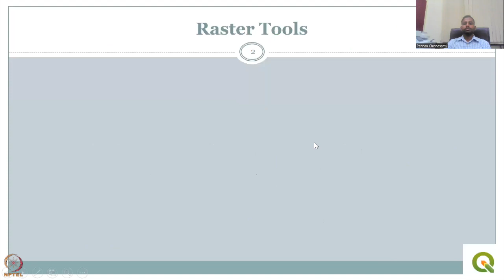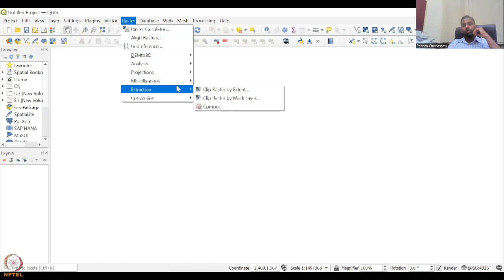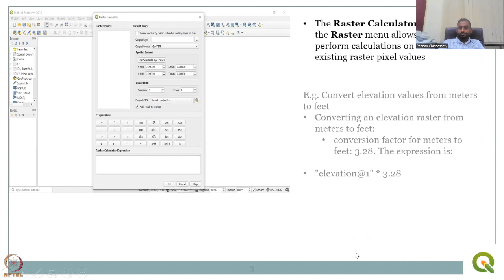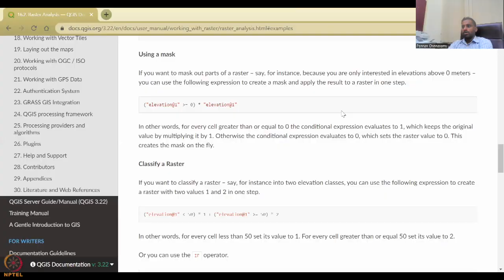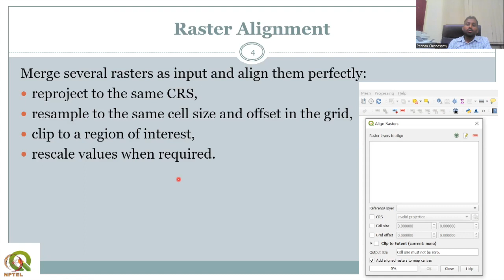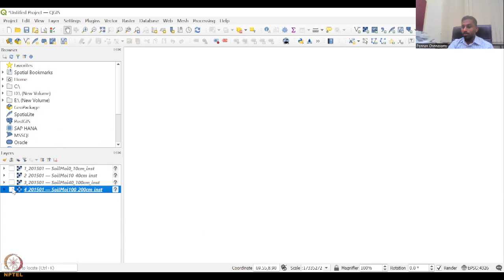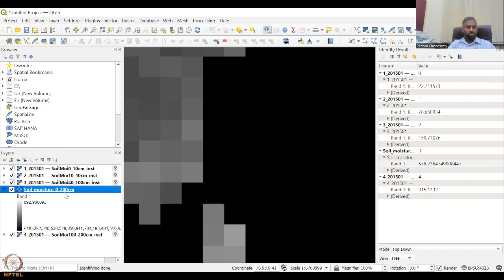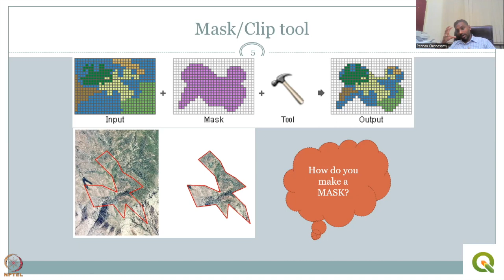Week 5 : Lecture 24 : Raster data tools: Raster calculator and Raster Align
Lecture 24 : Raster data tools: Raster calculator and Raster Align